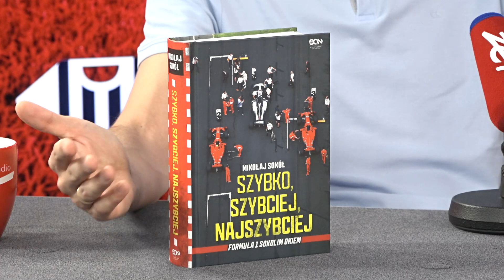Mikołaj Sokół: Formuła 1 jedzie w dobrym kierunku